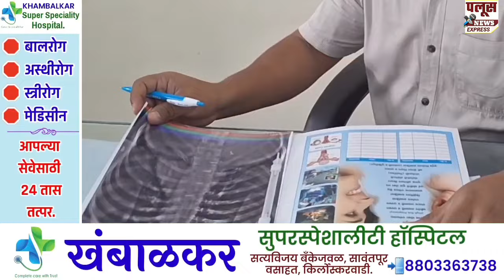BHILAWADI |भिलवडीत कृष्णा नदीची पाणी पातळी ४२ फुट ८ इंचावर, मौलानानगर येथील ४०० नागरिकांचे स्थलांतर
भिलवडीत कृष्णा नदीची पाणी पातळी ४२ फुट ८ इंचावर, मौलानानगर येथील ४०० नागरिकांचे स्थलांतर